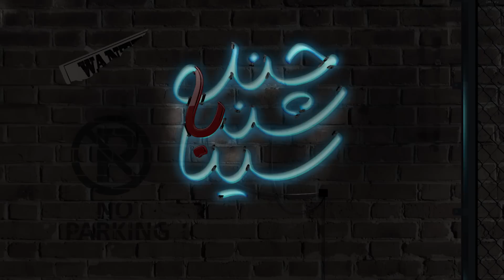Chandshanbeh – Why Golshifte poses nude?/چندشنبه– چرا گلشیفته برهنه شد؟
Sina Talks about a very unprofessional interview with Behzad Farahani about Golshifteh Farahani.
صحبتهای سینا درباره مصاحبه با بهزاد فراهانی درباره گلشیفته فراهانی.